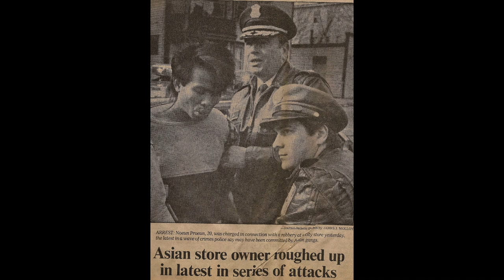TED COLLINS PPD 1958 1995